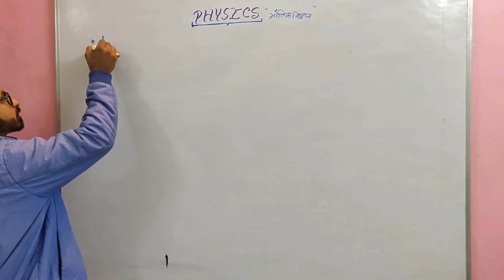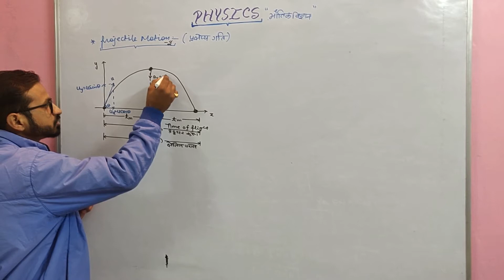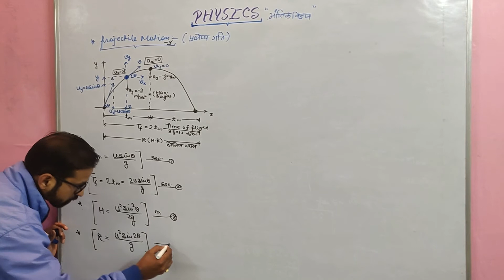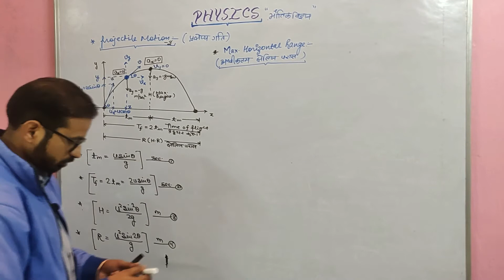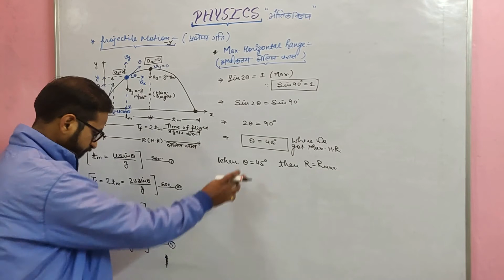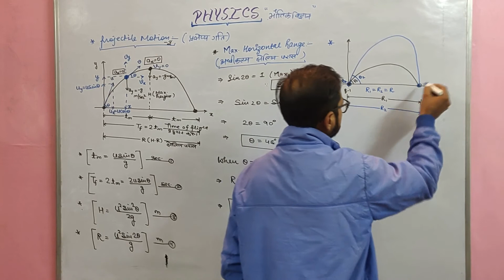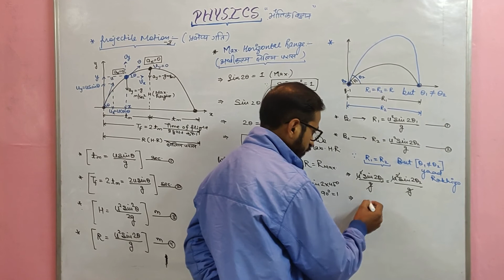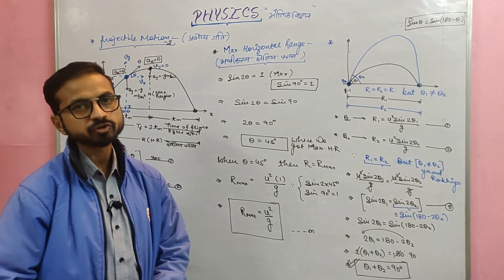CLASS 11 PHY CH 04 MOTION ON A PLANE PROJECTILE MOTION P 3